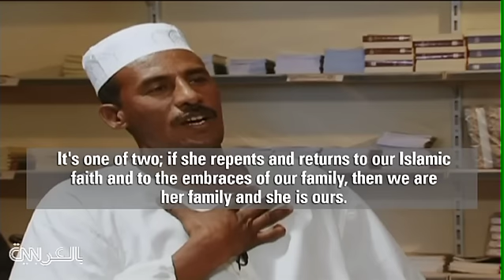أول مقابلة مع شقيق مريم التي حُكم عليها بالاعدام لتركها الاسلام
السماني الهادي، أحد الاخوة الثلاثة الذين رفعوا قضية استحوذت على انتباه العالم. هذه أول مقابلة مع المدعي بأنه شقيق مريم بعد الحكم عليها بالاعدام لتركها دين الاسلام.